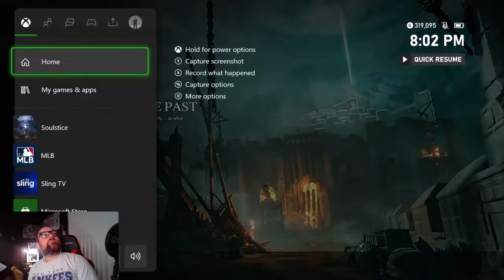Soulstice - Act I: Chapters 1 and 2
I play the beginning of the new hack 'n' slash game Soulstice.